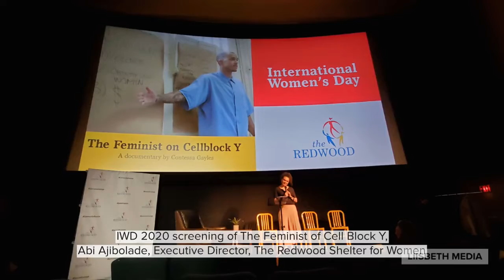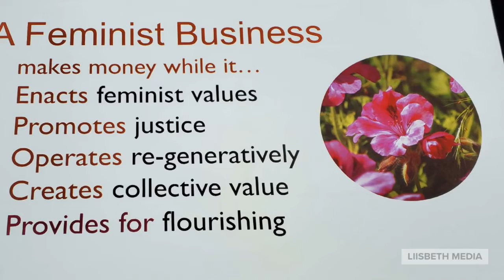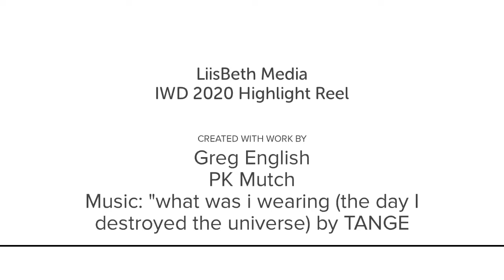IWD 2020 TORONTO HIGHLIGHT REEL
From March 5th to March 8 th , 2020, Toronto was alive with International Women's Day 2020 events.  Only 7 days later, the city was all but shut down due to COVID-19.  What a difference a week makes!  Enjoy this highlight reel.